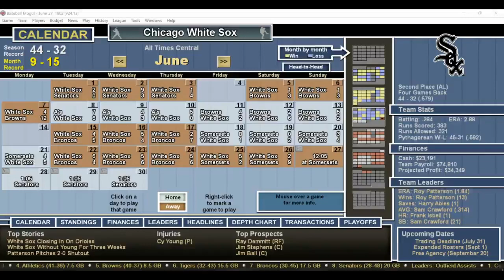DH 431 Baseball Mogul Year 1902 Chicago White Sox at Boston Somersets